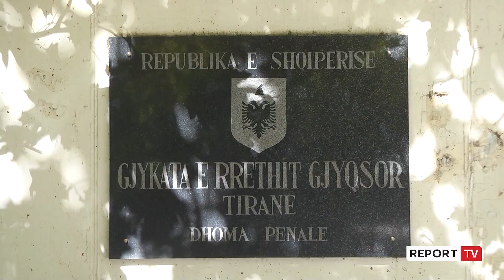Kokaina mbizotëron tregun e narkotikëve në Tiranë!Estetistja që i shiste klientëve shpëton nga burgu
TIRANË- Një 34-vjeçare është arrestuar pasi shpërndante kokainë në zona të ndryshme të Tiranës. Denisa Bushka është arrestuar në flagrancë nga efektivët e policisë, të cilët pasi i shutruan kontroll fizik i gjetën kokainë.

Ajo kishte rreth 40 doza kokaine gati për shitje. Nga hetimet ka rezultuar se 34-vjeçarja, pasi siguronte lëndë narkotike kokainë, e përgatiste atë në doza (10-50 gramë) dhe i shpërndante ato në zona të ndryshme të Tiranës, kryesisht në zonën e Komunës së Parisit.